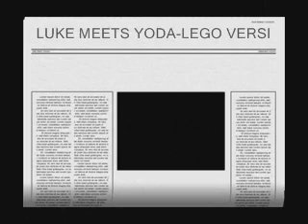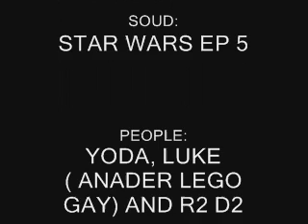Luke meets Yoda - Lego Version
yoda is making fun of luke my favorite scene in star wars episode 5